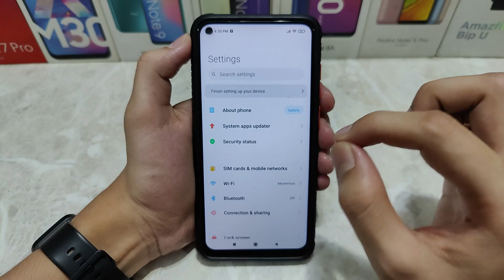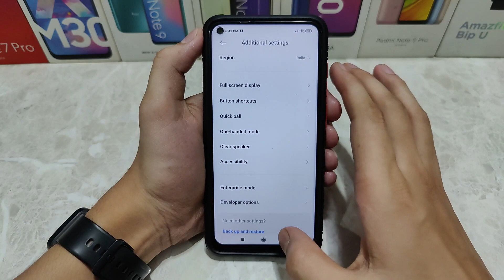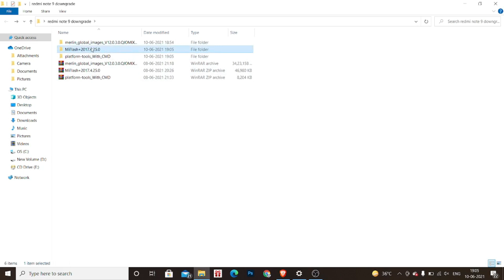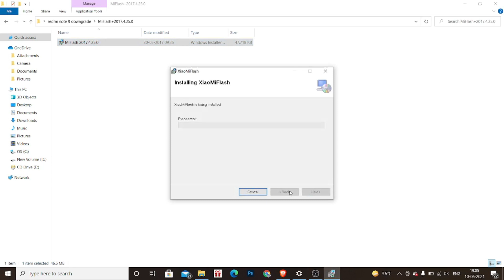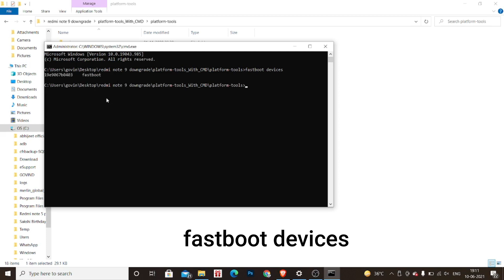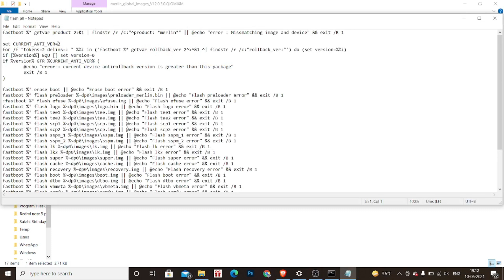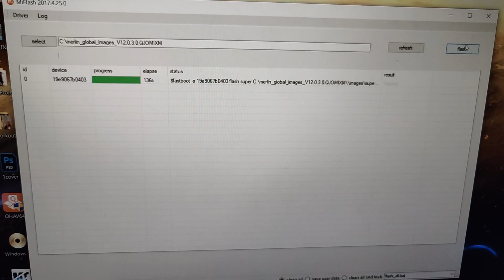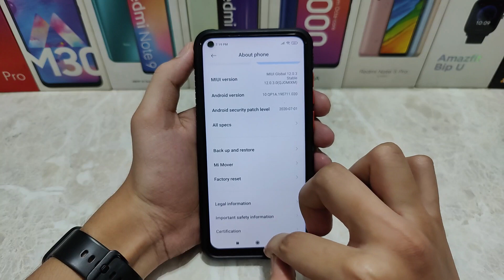Redmi Note 9 Downgrade (12.0.3.0) From (12.0.8.0) & (12.0.7.0) | Full Method | All Features Back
Redmi Note 9 Downgrade (12.0.3.0) From (12.0.8.0) & (12.0.7.0) | Full Method.